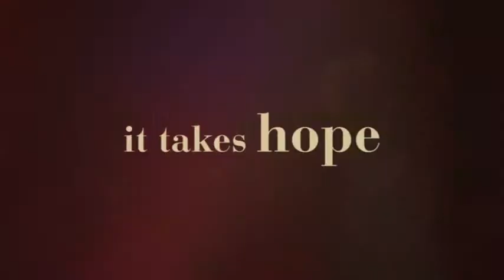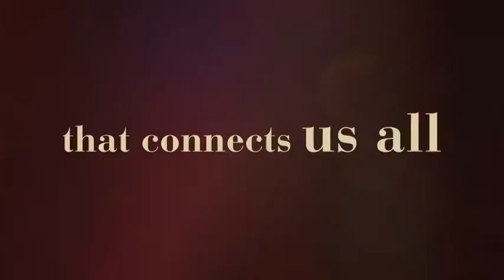The Village 2019 New Official Trailer HD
Residents of a unique apartment building in Brooklyn build a bonded family of friends and neighbors.